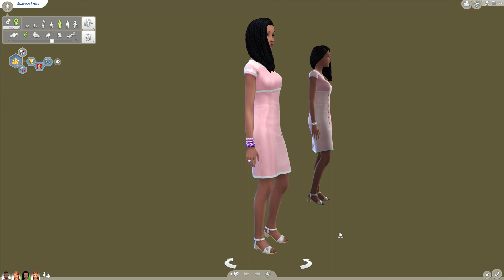Sims 4 Townie Makeover - From Maxis to Alpha Baddie - Siobahn Fyres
Hey! Welcome in everybody!

There will be more content to come. If the discord link is not working and you're interested, please let me know.